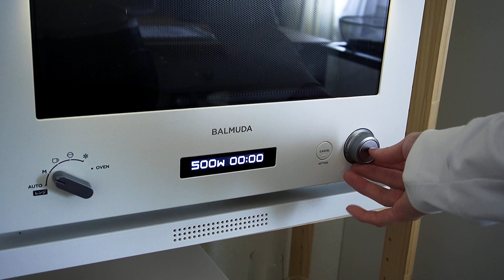【材料３つ！】簡単冷やすだけ！濃厚生チョコオレオボール作り方！ / 【syun cooking】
今回は生チョコオレオボールの作り方です！
材料3つ！クリームチーズなし！
簡単冷やすだけで生チョコオレオボールが作れてしまいます😳

とにかく濃厚！
とにかくザクザク感！
お洒落なオレオボールに仕上げました🍫🤎

This time is how to make raw chocolate oreo balls!
3 ingredients! No cream cheese!
You can make raw chocolate oreo balls just by cooling it easily 😳

Anyway, it's rich!
Anyway, it feels crunchy!
Finished in a fashionable Oreo ball 🍫🤎_______________________________________________________________

※生チョコ生地と砕いたオレオは満遍なく混ぜる。
※オレオをできるだけ細かく砕く。
※生地は冷やしすぎない。
※しっかり握り固めてから丸める。

・とにかくオレオ好き！
・とにかく生チョコ感を味わいたい！
・プレゼントにぴったり！
・大量生産！

［レシピ］

◯生チョコオレオボール
・オレオ1箱（12枚）

[recipe]

For 6 to 9 materials
◯ Raw chocolate oreo ball
・Oreo 1 box (12 sheets)
・Chocolate 100g
・Fresh cream 30ml

20歳！趣味でスイーツを作ってます！

◯目次
0:00 　トッピング
1:05　 生チョコ生地
2:03　 合わせ作業
2:36 　冷やし作業
3:10　  形作り
3:58 　仕上げ
4:28　 完成
4:50　 材料まとめ

12cm丸型を15cm丸型→1.5倍
12cm丸型を18cm丸型→2.2倍
12cm丸型を21cm丸型→3倍

15cm丸型を12cm丸型→0.6倍
15cm丸型を18cm丸型→1.5倍
15cm丸型を21cm丸型→2倍